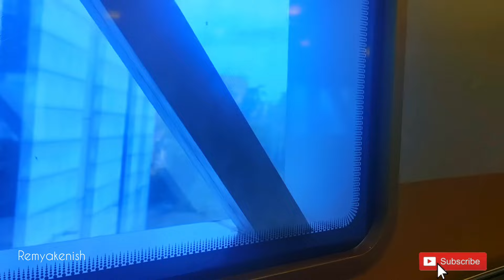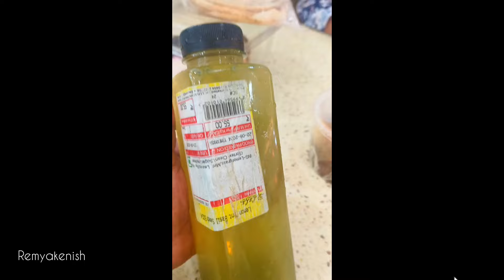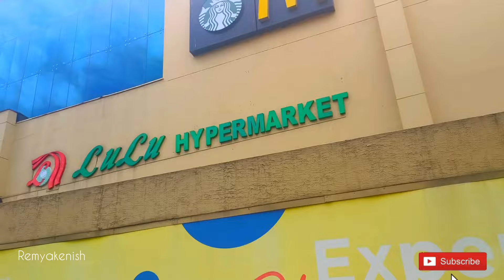Lulumall kochi|Lulu shopping mall|India biggest shopping mall|Lulumall vlog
Lulumall kochi
Metro
ലുലുമാൾ
Kochimall
Metro kochi
ഹെലോ ഫ്രണ്ട്‌സ് ഇന്നത്തെ വീഡിയോ Lulumall കാഴ്ചകളും വിശേഷങ്ങളും ആയിരുന്നു..എല്ലാവർക്കും ഇഷ്ടം ആയാൽ ലൈക്, ഷെയർ, സബ്സ്ക്രൈബ് 😘😘🙏🏼